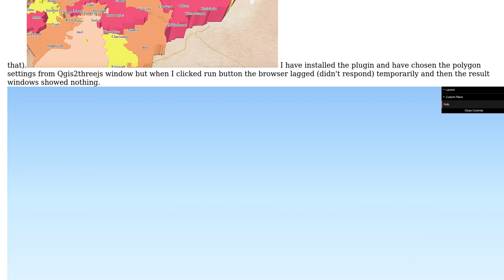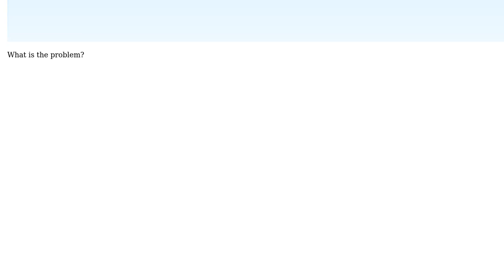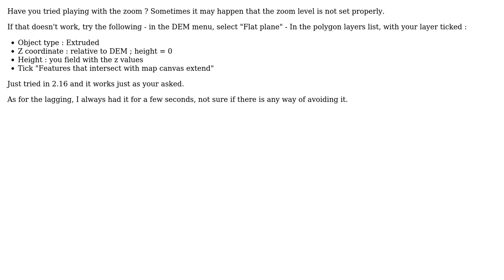GIS: Rendering polygons with Qgis2threejs?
With thanks & praise to God, and with thanks to the many people who have made this project possible! | Content (except music & images) licensed under CC BY-SA | Music | Images & others | With thanks to user PolyGeo user Kantan user ilias m and the Stack Exchange Network Trademarks are property of their respective owners. You are responsible for your own actions.